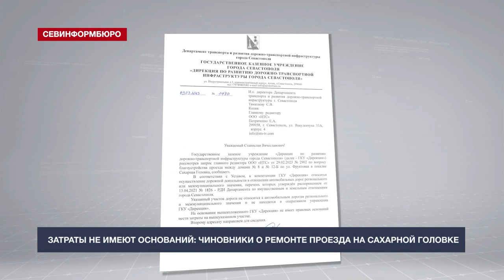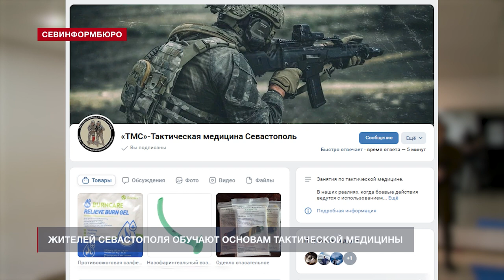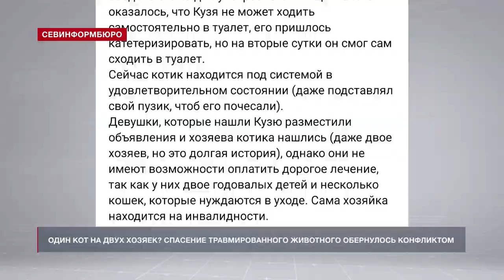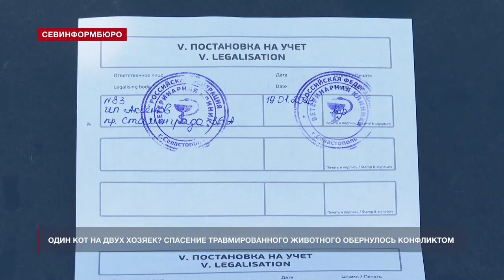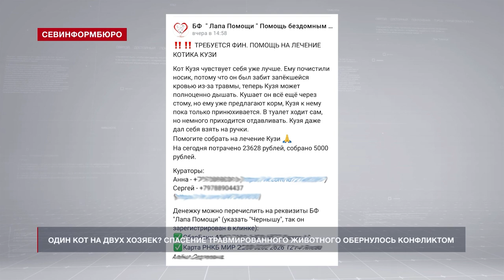Новости Севастополя от «Севинформбюро». Выпуск от 6.03.2023 года (10:00)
Главные новости Севастополя к этому часу:

- За подключение культурного кластера «Севтеплоэнерго» получит деньги из бюджета;
- Власти Севастополя перераспределили деньги для строительства дороги на пр. Античном;
- Затраты не имеют оснований: чиновники о ремонте проезда к аптеке на Сахарной Головке;
- Как в Севастополе обучают основам тактической медицины?
- Один кот на двух хозяек? Спасение травмированного животного обернулось конфликтом;
- Государственная художественная галерея представляет проект «Возвращение в родную гавань».